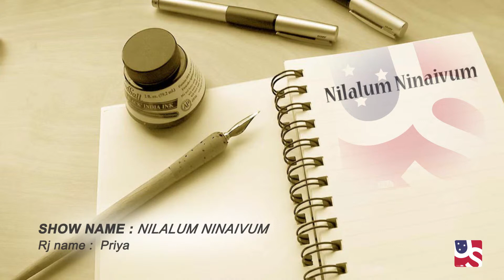Nialalum Ninaivum Full - 12/28/2015